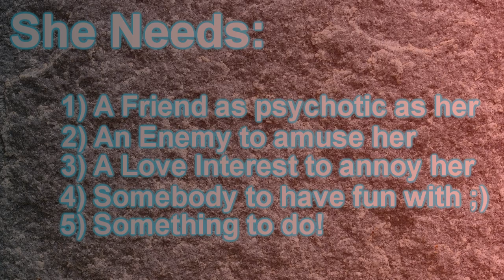Dead God's War Roleplay Question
So, I pulled another all nighter with an essay and now that I'm done am getting all the extra vidding work I need to get done, done, and then I can sleep. So in this roleplay, Aurora, known as "Mati", greek for "Evil Eyes" is the illegitimate daughter of Medusa and Poseidon's fling.  She is looking for:

1) A friend who's as psychotic - I mean - *cough cough* as fun as her
2) An enemy to amuse her - cause yeah - she likes to piss people off - *COUGH COUGH* BASS CHAN *COUGH COUGH* Hint hint nudge nudge wink wink ;)
3) A LURVE interest to annoy the hell out of her - cause honestly, who can really hold her attention for long...?
4) Someone to have fun with - this could be someone she ACTUALLY likes/ is interested in - or a friend/sibling/servant LOL WATEVS